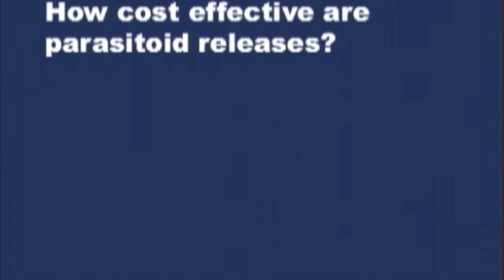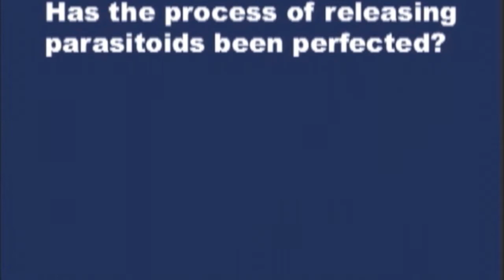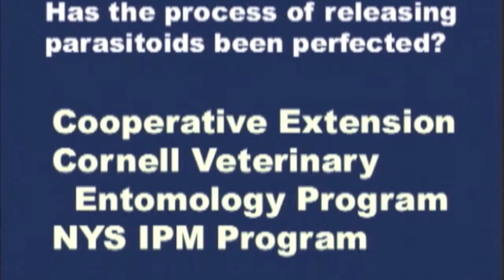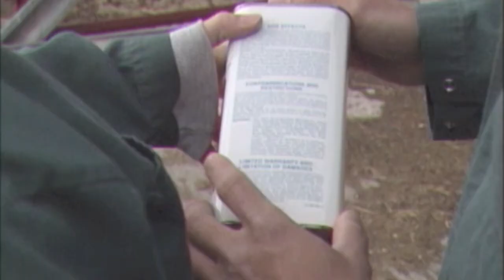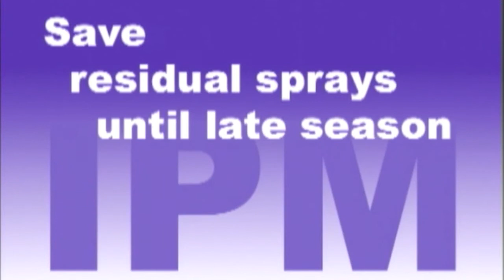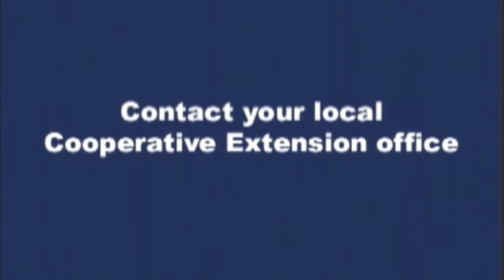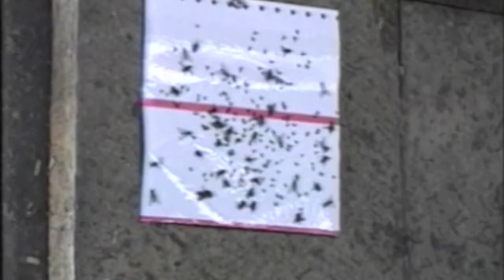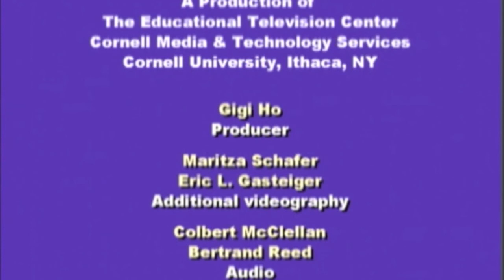Integrated Fly Management Around Confined Livestock Part 1C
This last portion of the presentation continues to address the problems caused by pest flies around confined livestock. It describes the IPM practices of biological control (release of parasitoids) and cultural control.